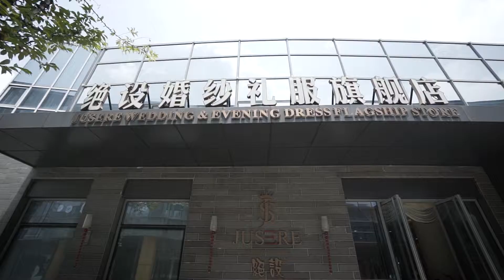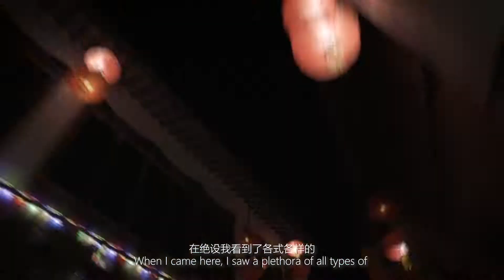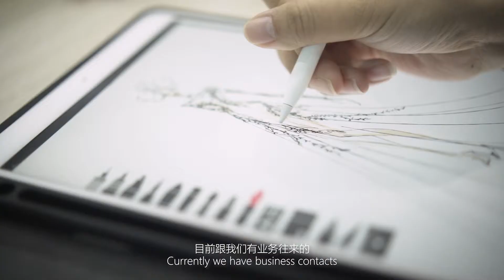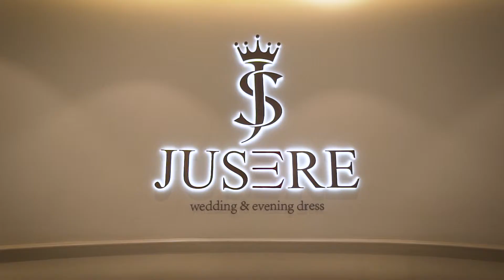about jusere wedding & evening dress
We are a wedding dress factory in China, but we are not just a factory! We have our own designers and professional workers, here quality is not slogan, is action!

We always encourage our clients to come to Suzhou, our showroom displays thousands of wedding and evening dresses, there are must some gowns meeting your need!

Contact with Us:

Skype: jueshewedding2009
Address: 10th Floor, No.756 Jiangxin Road, Pingjiang District, Suzhou, Jiangsu, China